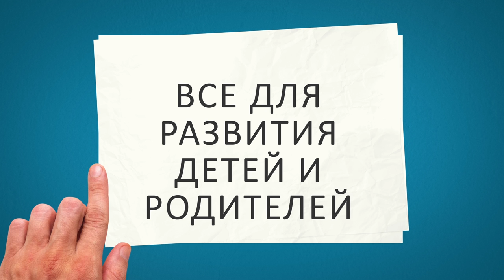ТЕЛЕФОН ДЛЯ РЕБЕНКА вред или польза?! Влияние гаджетов на детей. Покупать ли телефон для ребенка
ТЕЛЕФОН ДЛЯ РЕБЕНКА вред или польза?! Влияние гаджетов на детей. Покупать ли телефон для ребенка. Число детей, регулярно пользующихся планшетами, в развитых странах достигает 90%!